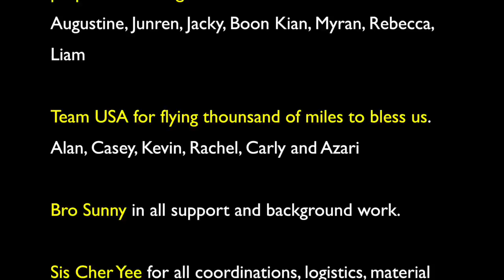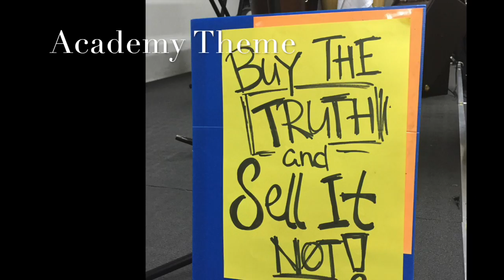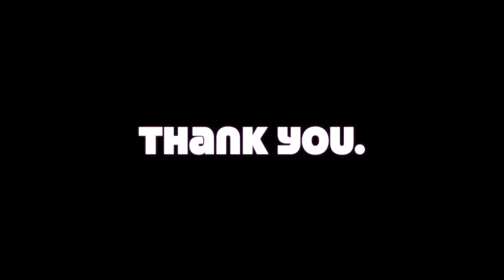KidsALIVE VBS 2016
International Spy Academy